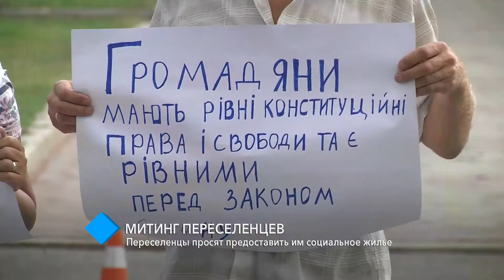Митинг возле ОГА: переселенцы просят предоставить им социальное жилье